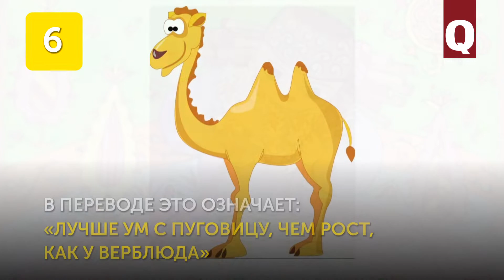«Анъы ёкънынъ гъамы ёкъ». Новая подборка крымскотатарских пословиц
У всех народов много пословиц об уме и глупости. И крымские татары – не исключение. Представляем вам подборку крымскотатарских пословиц на эту вечную тему. Дополняйте наш список в комментариях!